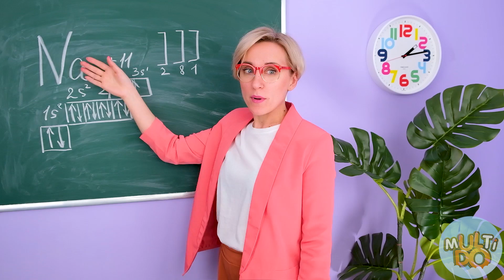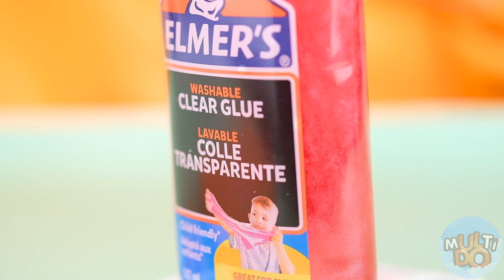LUSTIGE STREICHE AUF FREUNDE | DIY-Streiche auf Multi DO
Du liebst Pranks genauso wie wir? Dann bleib dran, diese Folge ist genau das richtige für dich!